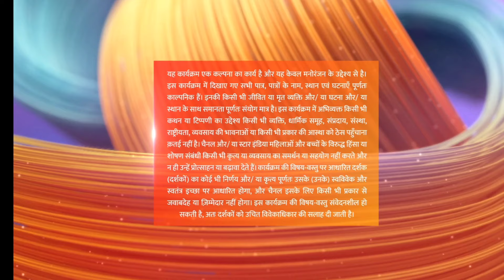review part- 177! || muskan || voice over Pw